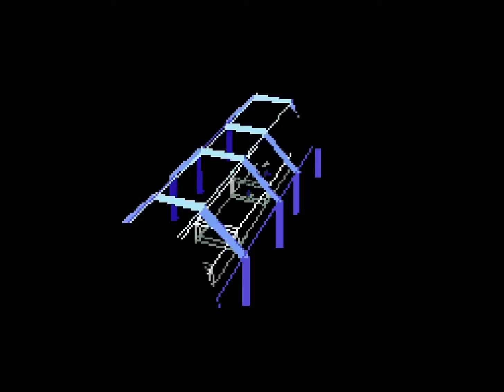"Star Fox" Complete Soundtrack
All Nintendo Music HQ ~ Vol. 115 - Star Fox
JAP : February 21th 1993
USA : March 23th 1993
EUA : June 3rd 1993 (Starwing)
Composer : Hajime Hirasawa
by Nintendo EAD
& Argonaut Software
on Super Famicom & Super N.E.S.
0:00 - Title Demonstration
0:38 - Title Screen
1:28 - Controls
2:04 - Training Mode
3:21 - Course Map Select
3:58 - Corneria
5:47 - Boss (Corneria)
7:12 - Course Clear (Band)
7:44 - Asteroid & Venom Orbital
9:00 - Boss (Asteroid)
9:49 - Course Clear (Orchestra)
10:22 - Black Hole (Map Select)
10:49 - Black Hole (BGM)
11:15 - Space Armada
12:25 - Boss (Space Armada)
12:47 - Meteor
14:24 - Sector X & Z
15:49 - Titania
17:08 - Boss (Titania)
18:44 - Sector Y
20:47 - Venom Base (Level 2)
22:17 - Boss (Venom Base 1 & 2)
23:13 - Player Down (Orchestra)
23:16 - Player Down (Band)
23:20 - Game Over
23:25 - Continue
23:42 - Out of this Dimension
24:50 - Slot Machine
26:29 - Fortuna
28:25 - Boss (Fortuna)
29:21 - Macbeth
31:08 - Boss (Macbeth)
31:37 - Venom Base (Level 1 & 3)
32:33 - Last Boss Andross
33:21 - Last Boss Clear
33:34 - Game Clear Demonstration
35:00 - Ending
36:33 - Main Theme